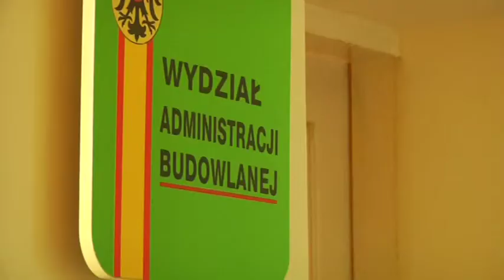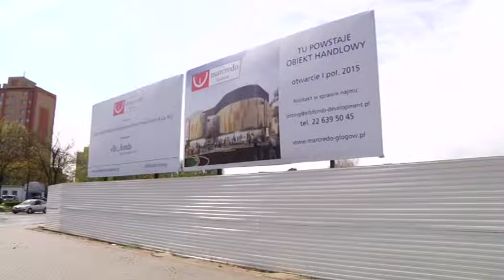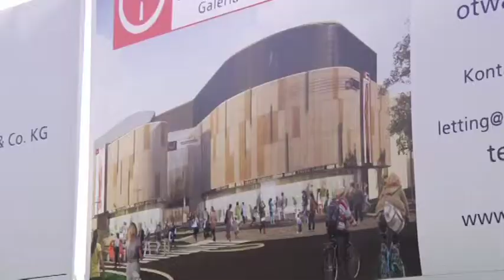GŁOGÓW. Spór w sprawie głogowskiej galerii trwa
Nie cichnie spór wokół nie rozpoczętej budowy galerii Marcredo w Głogowie. Władze miasta zarzucają staroście bałagan w urzędzie i opieszałość pracowników. Druga strona sporu krytykuje władze miasta za szukanie winnych za to, że inwestycja nadal nie ruszyła.